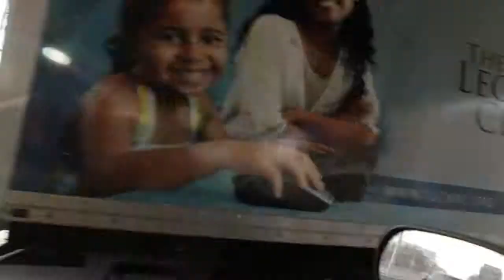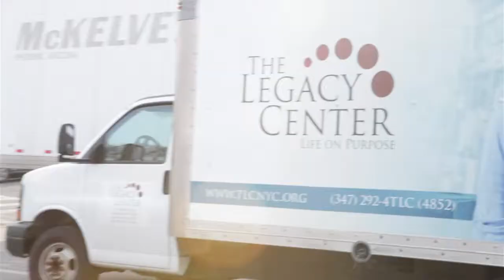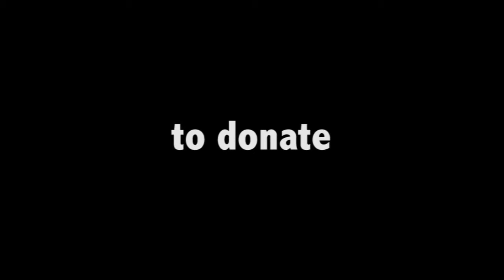TLC Brings Christmas To those affected by Hurricane Sandy In Coney Island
TLC partnered with friends from God's Pit Crew, Channel 10 News (an NBC affiliate), Joyce Meyer's Hand of Hope Ministries and Compassionable Hearts to bring toys, Christmas cheer and a small escape from the norm in Santa's Workshop at Coney Island Gospel Assembly. Volunteers from TLCNYC.ORG, Hillsong, NYPD's Explorers and DOE converted an empty tent into a winter wonderland for the children to enjoy a visit with Santa and his elf. — at Coney Island.